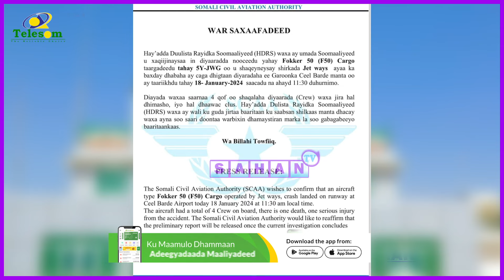somaliland iyo somaliya waxaa markale ka dhex aloosantay xiisad dhanka cirka ah.